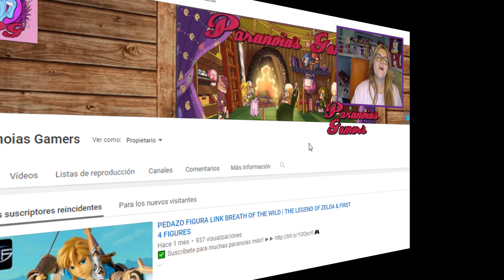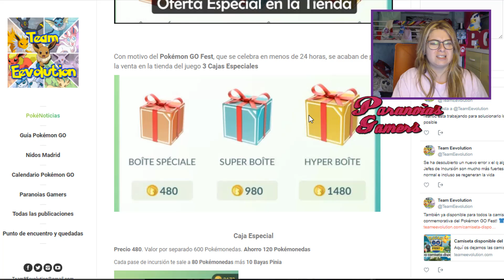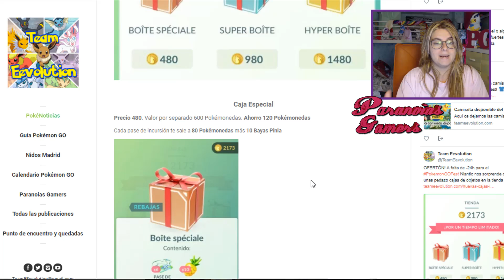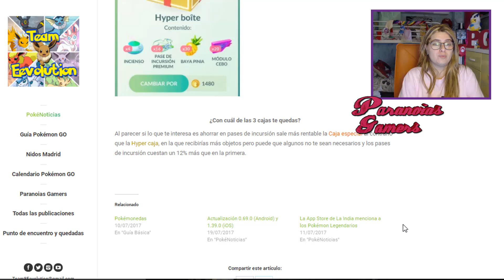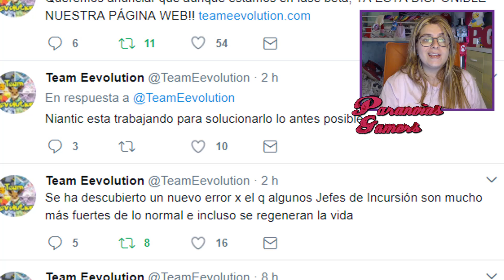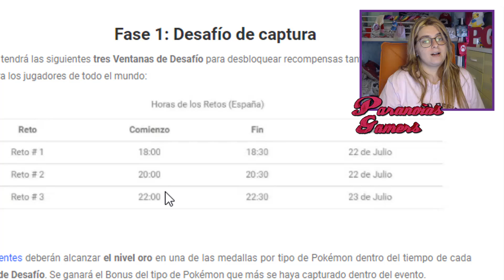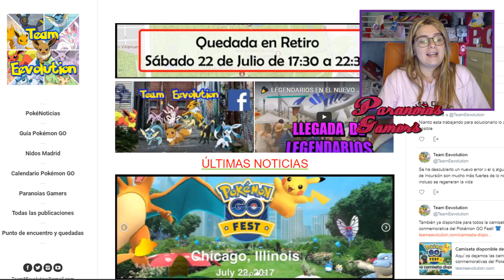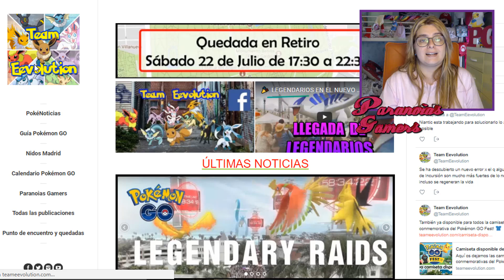PRE-EVENTO! HORARIOS, NUEVAS OFERTAS Y NOVEDADES PARA EL POKÉMON GO FEST!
► Mi código de referido: 7861d661 y entra en el sorteo de 1200 pokémonedas!

... 🤖 O apuntarte a nuestro canal de Telegram para enterarte de las novedades del canal

📸 Instagram Paranoico: Próximamente!

🏆[Amadeo Busquets]★ 100.00€
🥇[Ricardo Reyes]• 20.00€
🥈[Jonathan Ferrera]• 6.00€
🥉[Francisco José Salvador]• 8.00€
🎖[Jose Agustin Gomez]• 1.58€
🎖[Santi Fandiño]• 0.10€
🎖[Vacío]•
🎖[Vacío]•
🎖[Vacío]•
🎖[Vacío]•